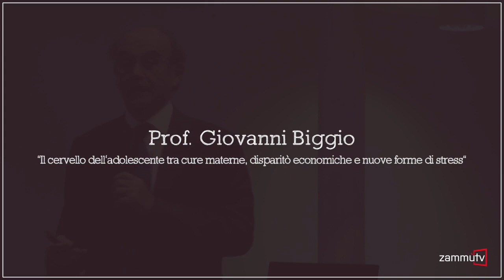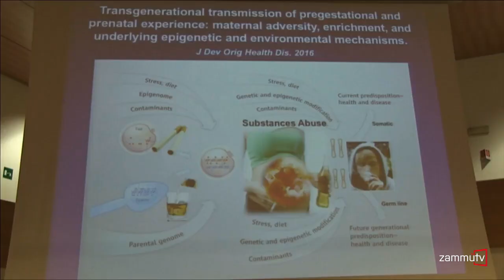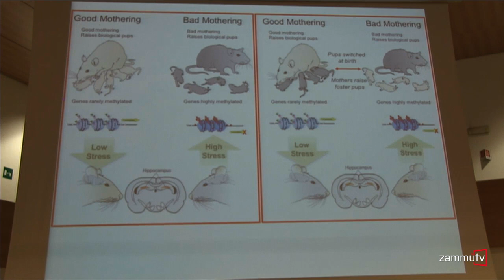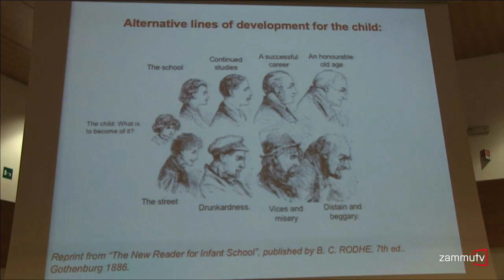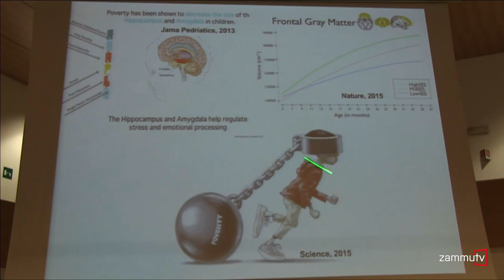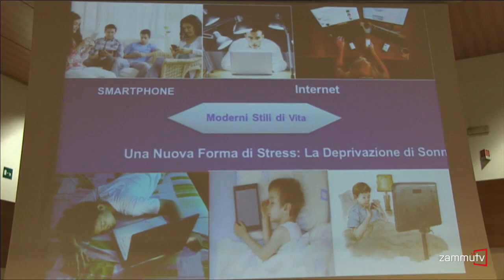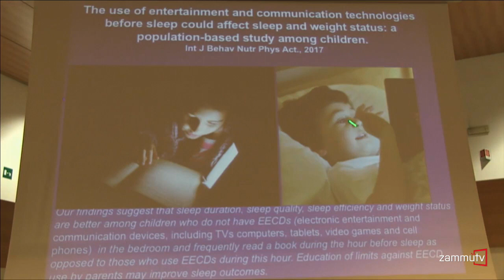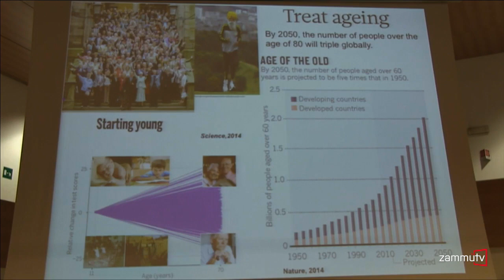Il cervello dell'adolescente: nuove forme di stress (Giovanni Biggio, UniCa)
"Costruire salute nell'era digitale: da iperconnessi e distanti a vicini e sintonizzati" - VII Convegno nazionale di Neuroscienze, Neuropsicologia e Psicoterapia (Catania, 2 e 3 marzo 2018)

Titolo: "Il cervello dell'adolescente tra cure materne, disparità economiche e nuove forme di stress"
Relatore: Giovanni BIGGIO (professore Emerito di Neuropsicofarmacologia, Università degli Studi di Cagliari)